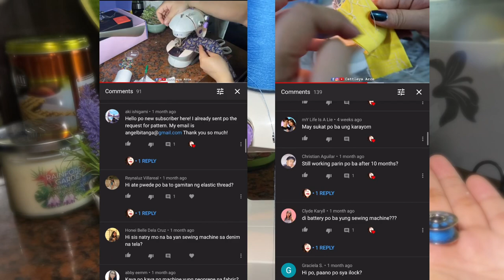🇵🇭 Mini Sewing Machine: How to Change Thread + Setup Bobbin | Cattleya Arce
“Whatever you do, work heartily, as for the Lord and not for men,” Colossians 3:23 ESV

ito po yung mga mukhang Legit na available ngayon, Metro Manila shops sa shopee pero mukhang wala pong ilaw at thread cutter, wala na ata ganon available

✨ My Food & Travel Channel:  @HungreeCatt - Food and Travel
✨ My Husband's Channel:  @Food Trips TV